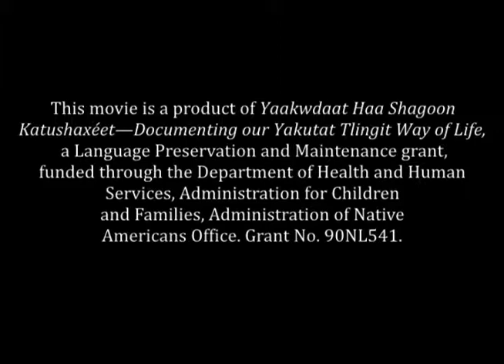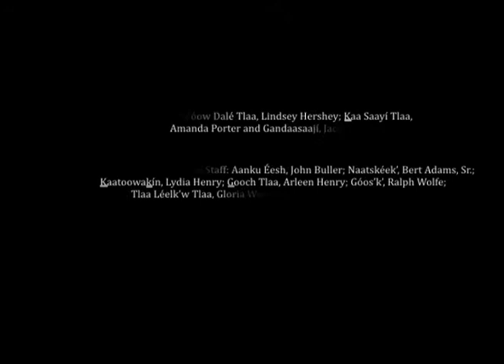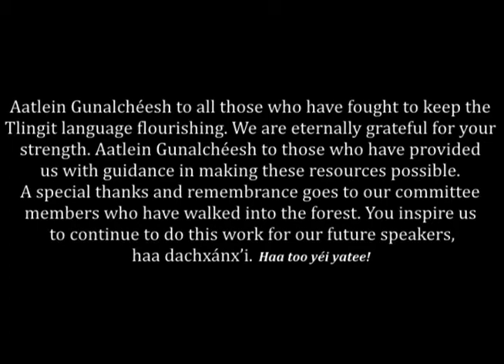Hunting at Seal Creek Part 1 (Tlingit subtitles)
The Cultural Heritage department of the Yakutat Tlingit Tribe would like to present
Hunting at Seal Creek Part 1
A Lingít coloring book Illustrated by Yanastát Joseph James
Animation done by Dáanaa Guwakaan Cherise Ryman Lowrance
Narrated by Shaakhu.éesh Devlin Anderstrom